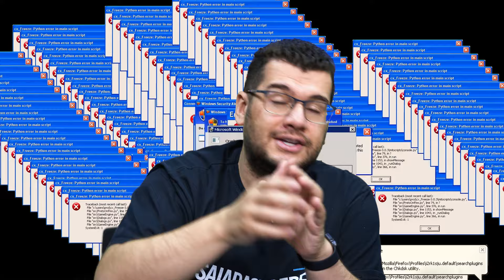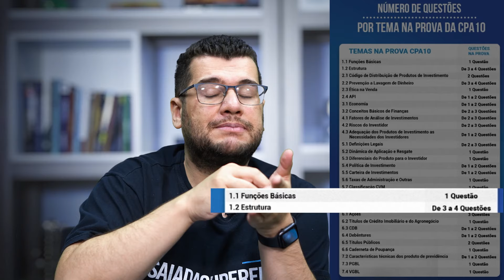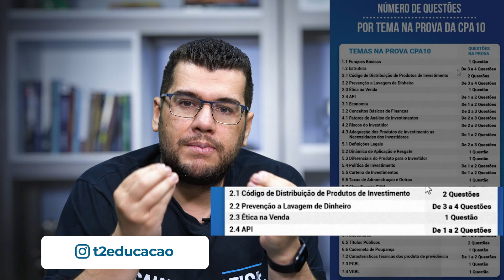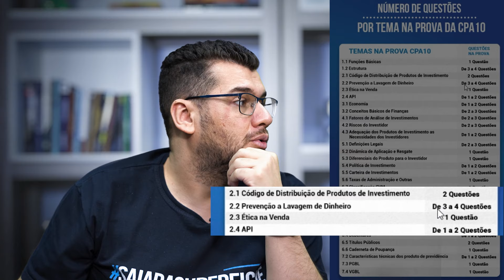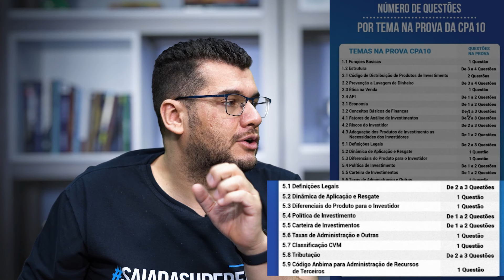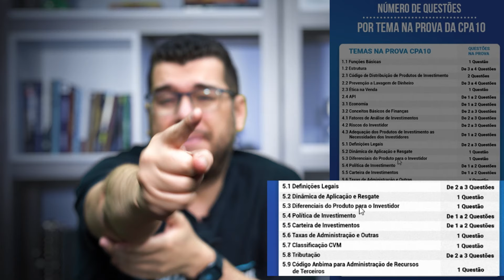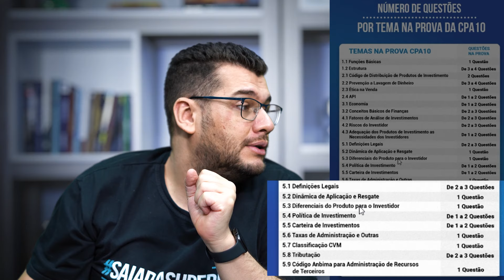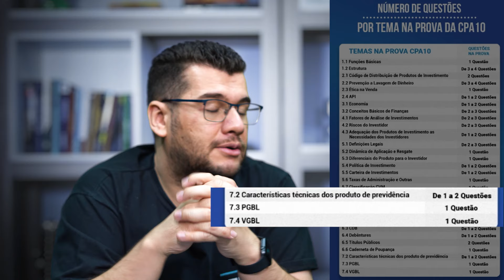O que cai na prova da CPA 10? l Descubra como ser aprovado na ANBIMA!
Você precisa descobrir o que cai na prova da cpa 10 para descobrir como ser aprovado na ANBIMA de primeira! Digo isso, pois o retorno das provas da anbima estão chegando e você saber exatamente o que cai na cpa 10 vai te ajudar a garantir a sua certificação financeira.

Neste vídeo, detalhei exatamente o que você precisa estudar para a ANBIMA CPA 10, demonstrando quantas questões caem por tema, para você conseguir estudar mais rápido e de uma maneira mais objetiva.